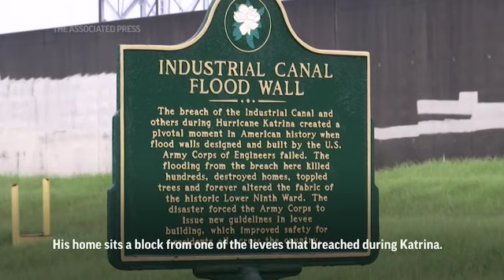Resident hopeful 'Brad Pitt' house will outlast Ida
As Hurricane Ida made landfall near Port Fourchon, Louisiana Sunday, a resident in New Orleans says he feels confident in the construction of Lower 9th Ward home, a neighborhood that was devastated by Hurricane Katrina 16 years ago. (Aug. 29)